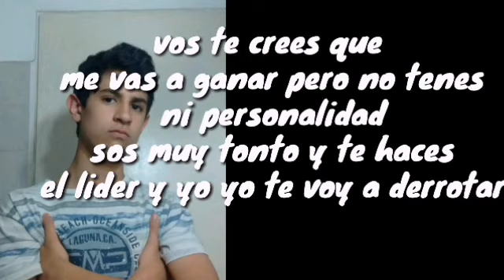NUEVA SERIE DEL CANAL EDITOR VS EDITOR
CANAL AMIGO: TIUTAXX98
CANAL DE TOMAS: TOMAXX 98
MI CANAL VIEJO: gabriela ochoa